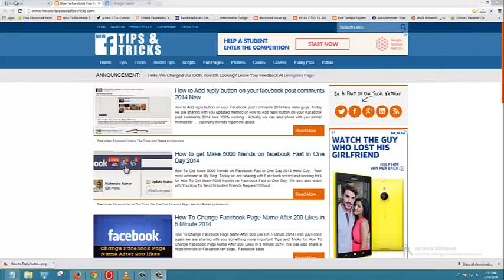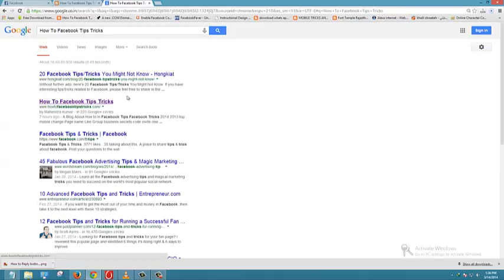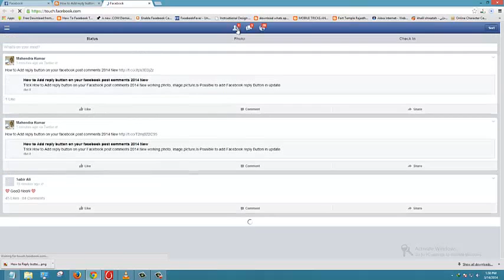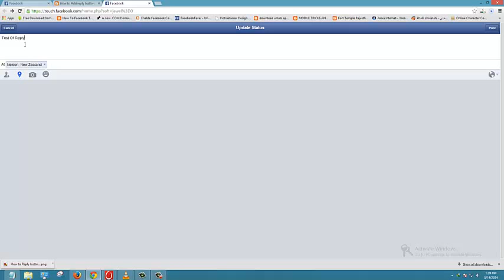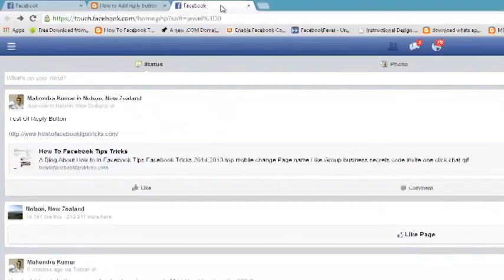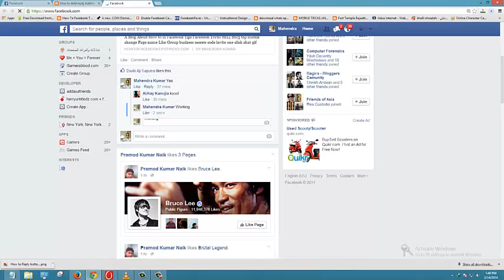How to Add reply button on your facebook post comments 2014 New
Is it Possible To Add reply button on your Facebook post Status ?
How to Add Facebook Reply Button for Status Update Comment 2014
Add Facebook Reply Button for Status Update Comment 2014
How can I enable my reply button on my profile?
How to Add Reply button to Comments on your Facebook
Turn on comment reply on Facebook Profile
Add REPLY button to facebook comments
How to get REPLY Button in Comments for Facebook Profile
Add Facebook Reply Button In Profile/Timeline
Add Facebook Reply Button In Your Profile

Visit Onother Site
How To Top Tricks